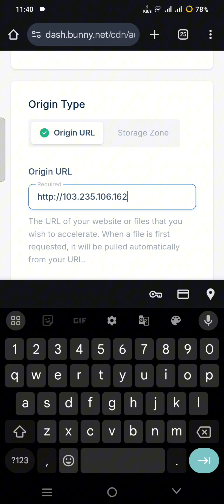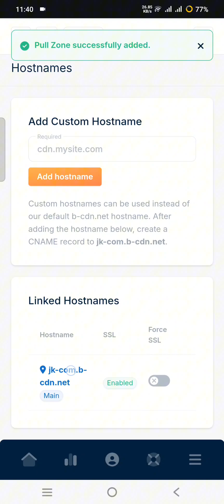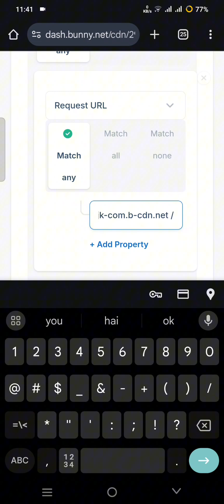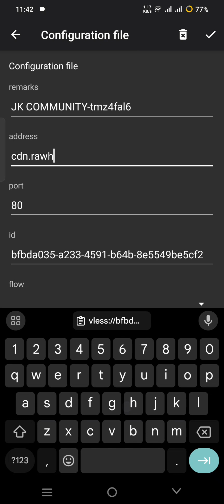BunnyCDN V2RAY SETUP ✅